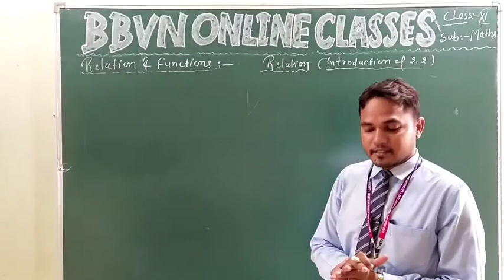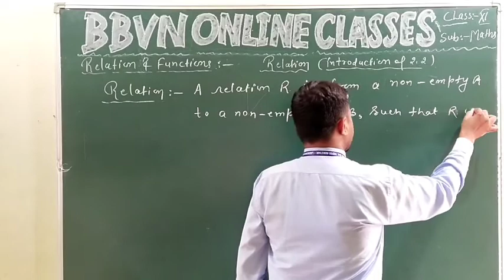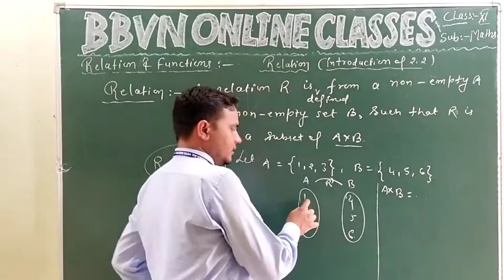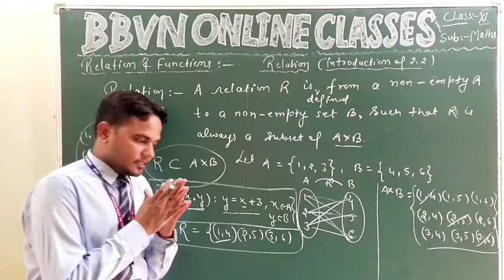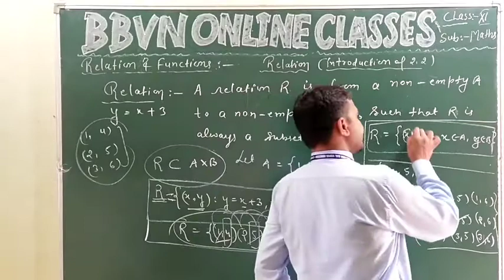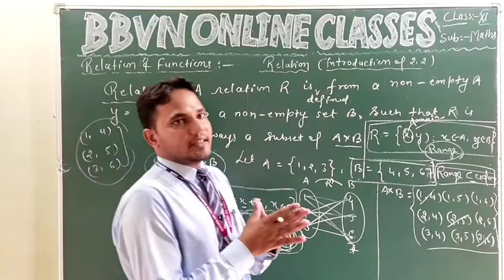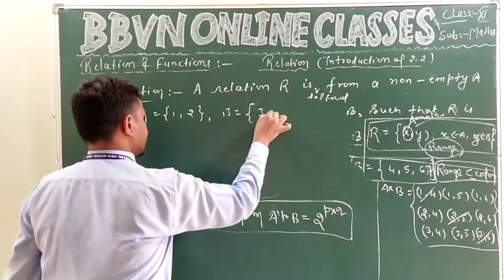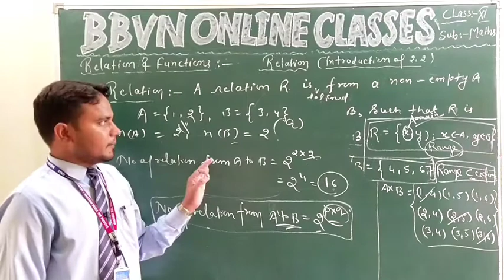XI - Maths ( Relation and function)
Introduction of exercise 2.2( relation)